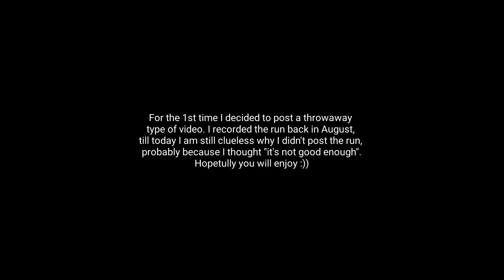ASPHALT 9 - VLF FORCE 1 V10 [GOLD RUSH] - 1:02.441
Something a bit different - the run was actually based on one of the challenges from last RpM Excellence tournament. Despite the fact, that my VLF is still quite a bit away from Gold (3836 rank, 4 or 5 epics applied), I decided to have a go and this was the result, which sadly got ditched away for months with thoughts, that it still can be improvable. Finally, when I was scrolling through old videos I thought why not to upload it. Enjoy :)